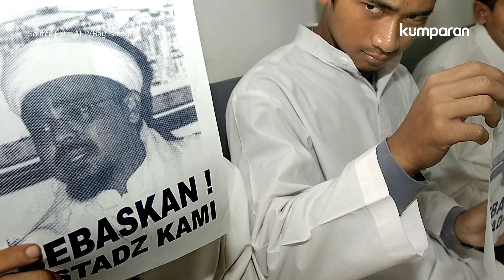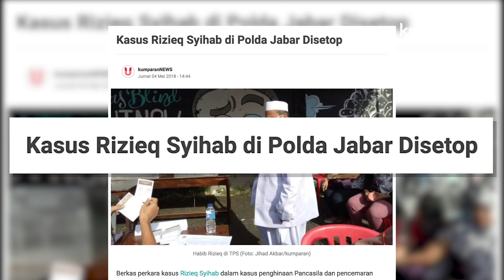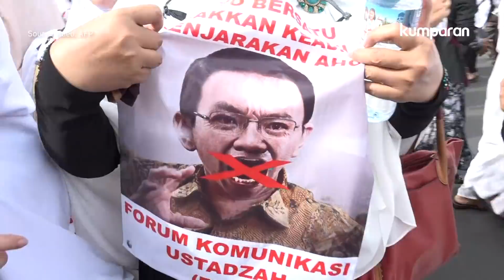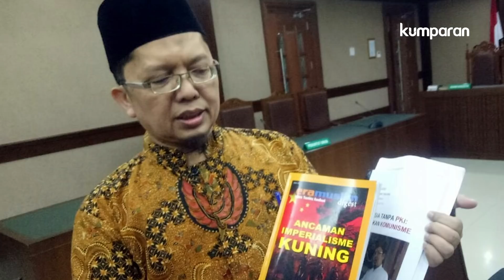Membuka Jalan Pulang untuk Rizieq | Lipsus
Hasil komunikasi antara utusan pemerintah dan Rizieq untuk sementara ini berbuah manis: Rizieq tidak mengkritik dan menyerang pribadi Jokowi secara terbuka. Di sisi lain, kasus hukum Rizieq mulai dihentikan.